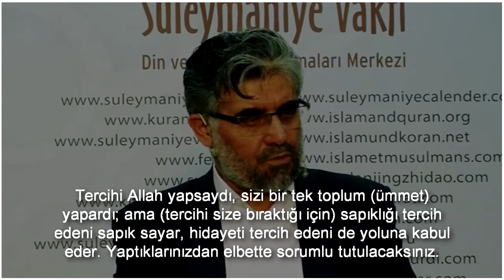Şefaat kavramı niçin tahrif edilmiştir?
Videomuz; 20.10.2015 tarih, “Büyük Günahlar” konulu Kur'an Sohbetleri'nden bir kesittir.